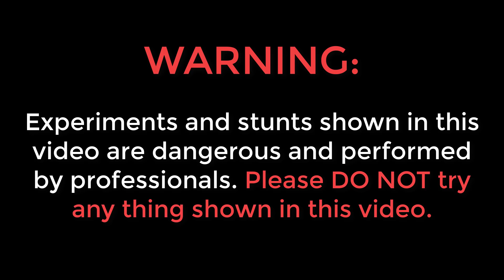Metal Tyre In Car | गाड़ी में लगाया लोहे का टायर | Can It Run Normally?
Hello guys, is video me humne humari car me rubber tyre ko hatake ek lohe ka tyre bana ke lagaya hai.